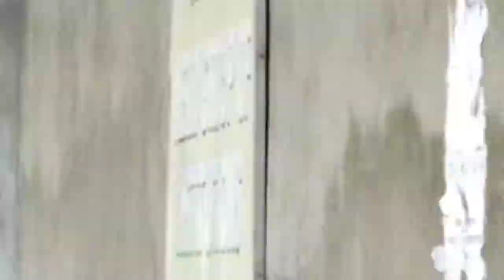Beautiful photo, and videos amazing place and waiting train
sub:confirmation=1amazing place and waiting train